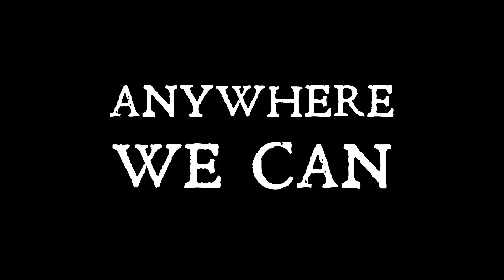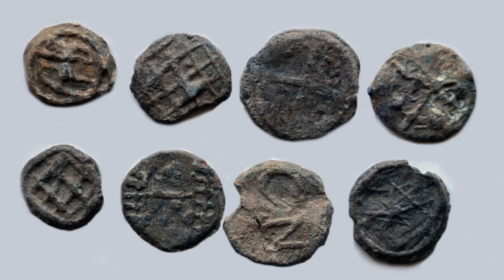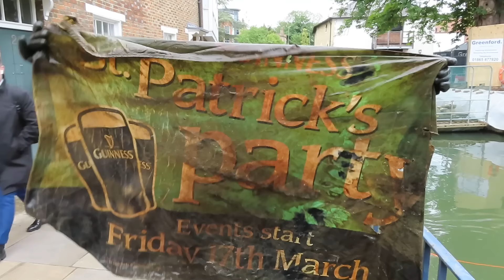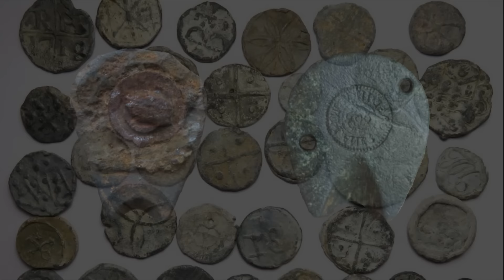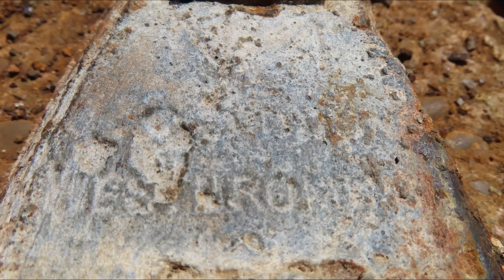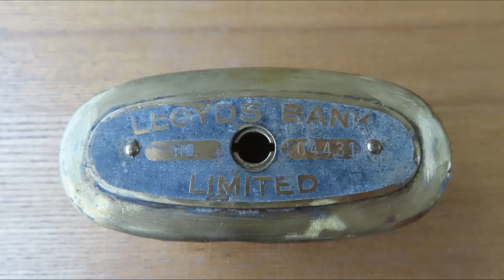Once In A LIFETIME Discoveries - UNBELIEVABLE!!!!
Join us on an extraordinary journey as we delve into the rich history of Oxford Castle! In this captivating episode, our team of embarks on an exciting adventure, uncovering rare artifacts and hidden treasures that have been buried for centuries. From medieval relics to unexpected finds, this exploration reveals the untold stories of one of England's most historic sites.
Prepare to be amazed as we reveal more incredible finds in Part Two, coming soon.

and Ken Samson our historian.